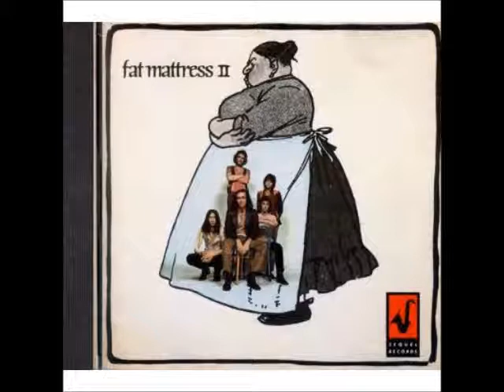Fat Mattress - The River part 2